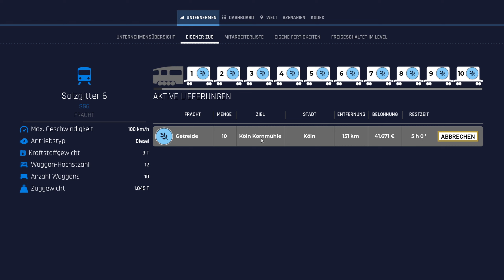Train Life - Güterzug mit Weizen nach Köln - DB Cargo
► Dieses Spiel günstig kaufen: (*)

► Die schnellste M2 SSD der Welt Fire Cuda:

► Track IR5

Name: Train Life - A Railway Simulator
Entwickler:  Simteract / Nacon